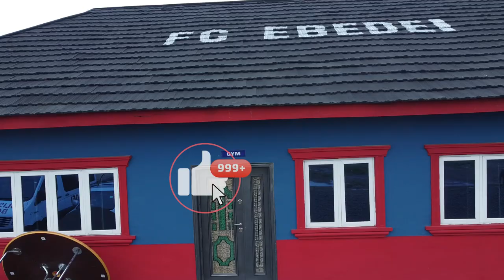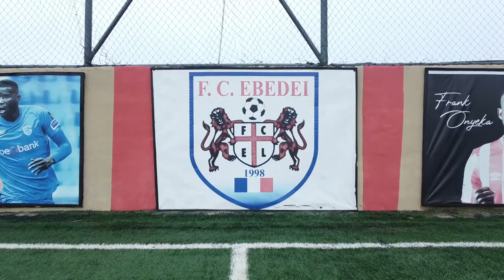FC Ebedei Stadium as at 22 September 2023